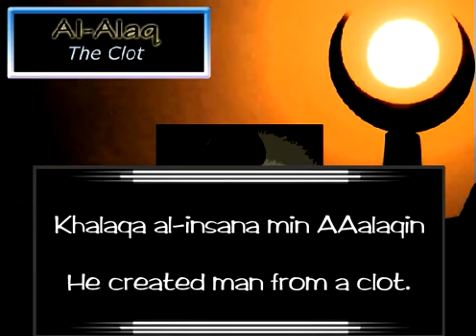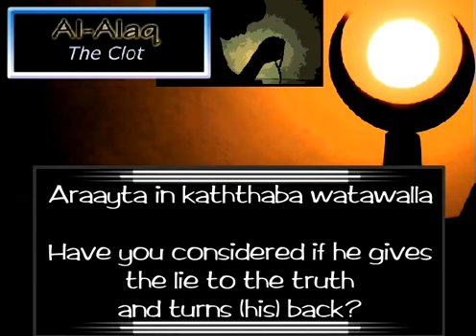Surah 96] Al Alaq [The Clot] Quran